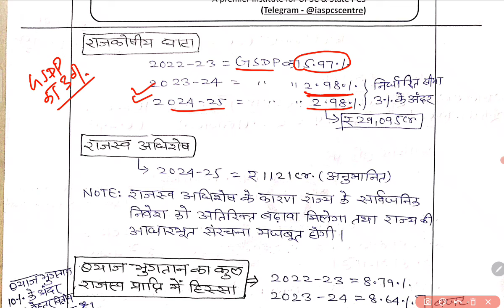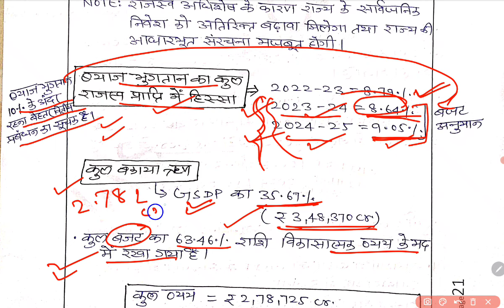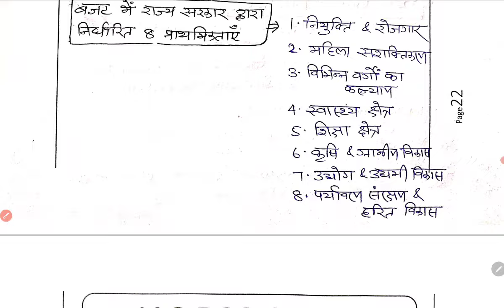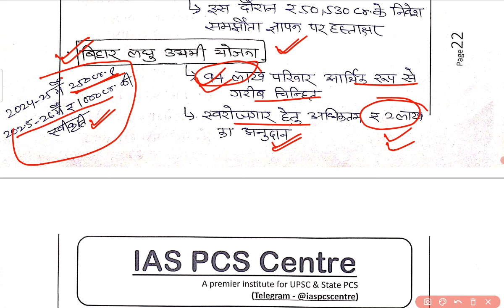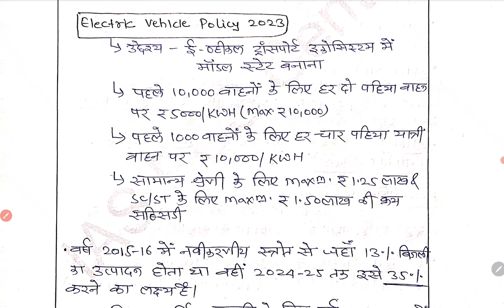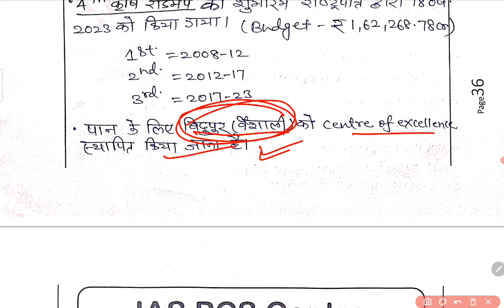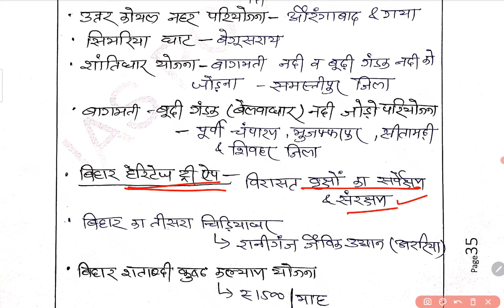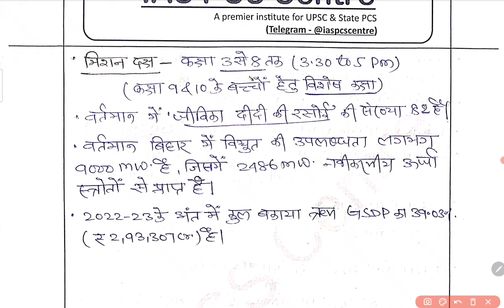Bihar Budget 2024-25 || Bihar Budget 2024 Notes | Bihar Budget for 70th bpsc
इस वीडियो में बिहार बजट 2024-25 के सभी महत्वपूर्ण बिंदुओं को डिस्कस किया गया है।70 वीं बीपीएससी प्रारंभिक परीक्षा की दृष्टिकोण से यह वीडियो अत्यन्त महत्वपूर्ण है।इसीलिए आपलोग इसे जरूर देखें।